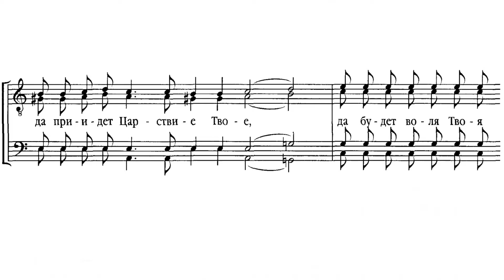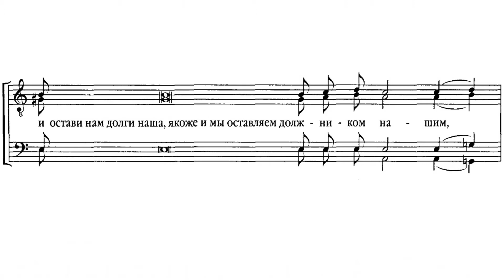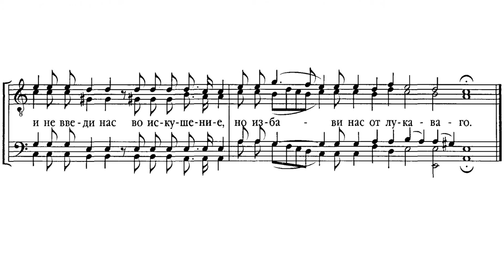«Отче наш» Киевский распев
«Отче наш»
Киевский распев